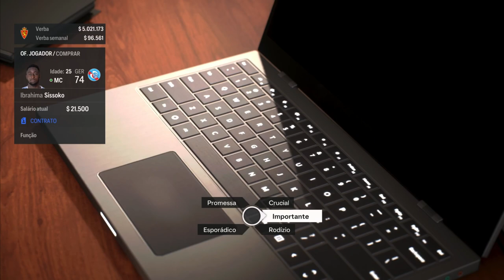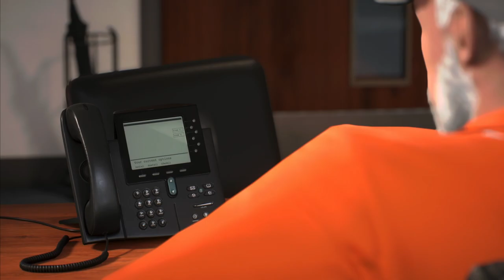MODO CARREIRA SUSPENSO - EAFC 24 ESTÁ COM SÉRIOS PROBLEMAS.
►SOBRE O VÍDEO DE HOJE - O JOGO ESTÁ BUGADO.

► MEU SETUP ↓
- Um PS4/PS5.